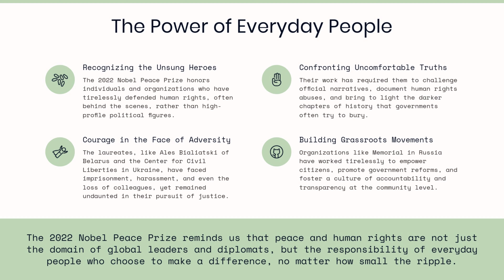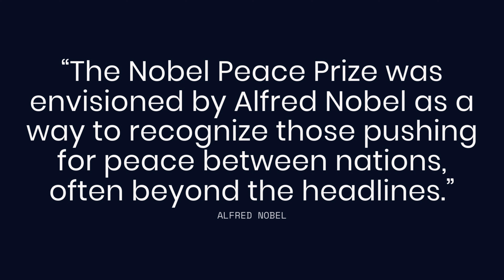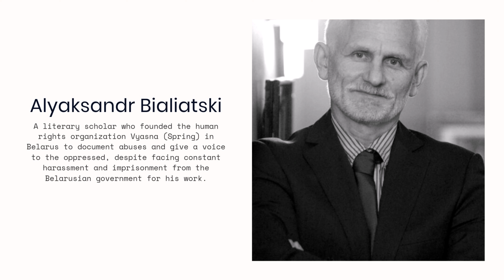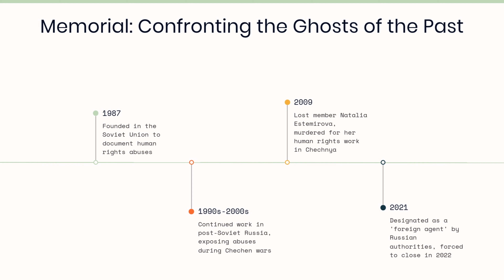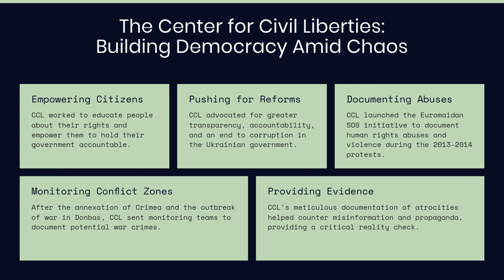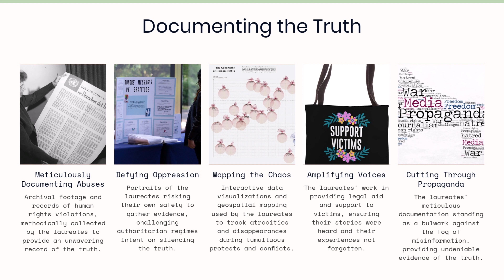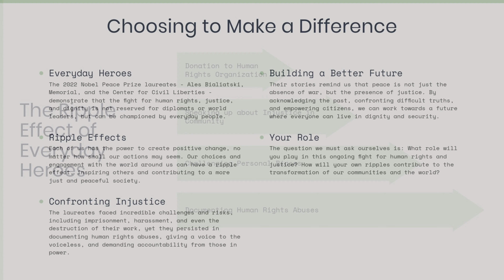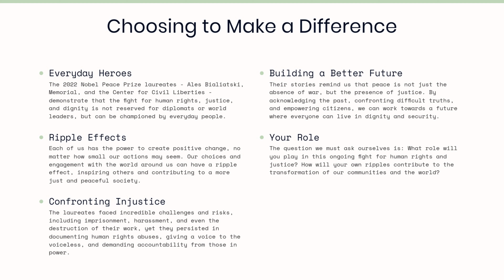2022 Nobel Peace Prize: Heroes of Human Rights in Belarus, Russia, and Ukraine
Delve into the 2022 Nobel Peace Prize, awarded to Ales Bialiatski, Memorial, and the Center for Civil Liberties. These recipients were recognized for their tireless dedication to human rights, democracy, and peaceful coexistence in Belarus, Russia, and Ukraine.

Bialiatski, a Belarusian human rights advocate, has worked to document abuses and support political prisoners, even in the face of government oppression. Memorial, a Russian organization, has uncovered Soviet-era crimes and continues to advocate for human rights in Russia. The Ukrainian Center for Civil Liberties documents Russian war crimes and works to strengthen civil society in Ukraine. Join us as we explore the inspiring work of these laureates and their shared commitment to peace and justice in the face of adversity.